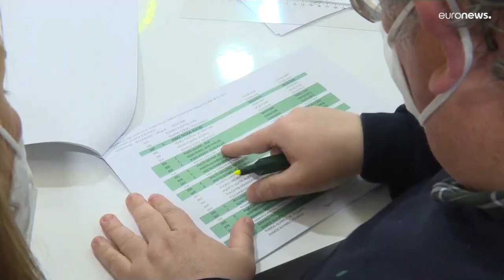Espagne : un référendum valide la fusion de deux villes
Les municipalités de Villanueva de la Serena et de Don Benito ont dit "oui" à leur fusion lors d'un référendum historique célébré ce dimanche.